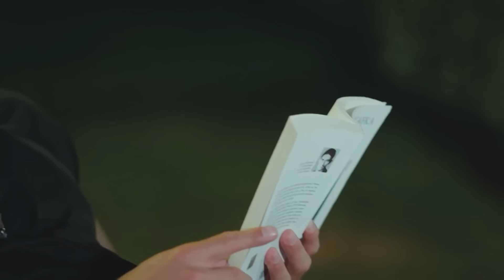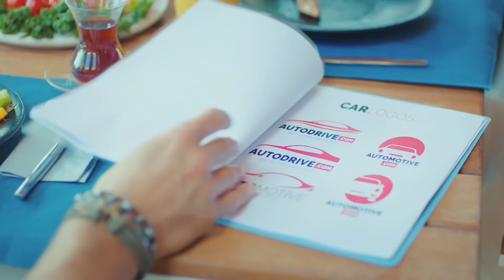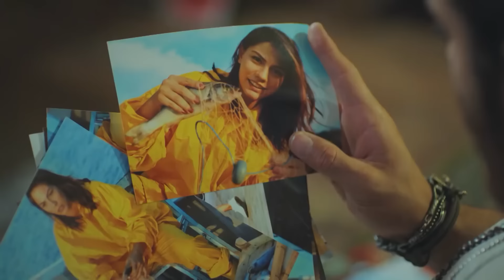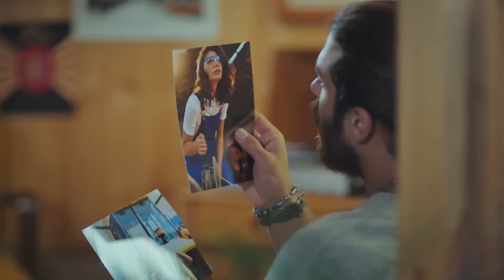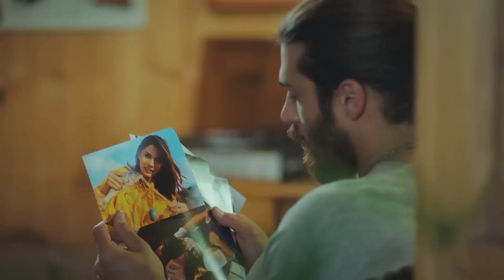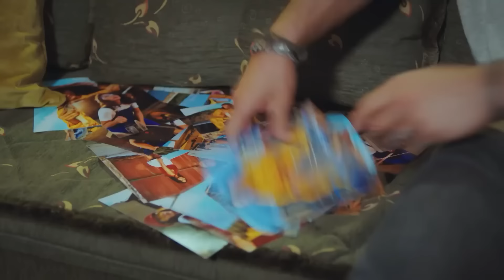Can Has a Day Full of Jealousy - Pehla Panchi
Can Has a Day Full of Jealousy - STAY AWAY FROM HIM
(Hindi Dubbed)

Sanem is an ambitious girl who dreams of becoming a great writer someday. HowSeason 2 The Love Between Can and Sanem #13 - Pehla Panchiever, her wings are cut when her family presents her with two choices. Her mother forces Salem to marry Muzzafar, their neighbour. The only way to avoid marriage is if Sanem finds herself a decent job. At such short notice, Salem starts working in an advertising firm. Not only that solves her problem at home but she also meets the love of her life at her new workplace. However, little does she know that she has walked right into a bigger trap. Will Sanem find a place for herself in the fancy corporate world? Will the glam of the corporate world make her turn a blind eye on her dream?

Production : Gold Film
Producer : Faruk Turgut
Director: Çağrı Bayrak - Aytaç Çiçek
Scenario: Aslı Zengin - Banu Zengin Tak - Ayşe Kutlu